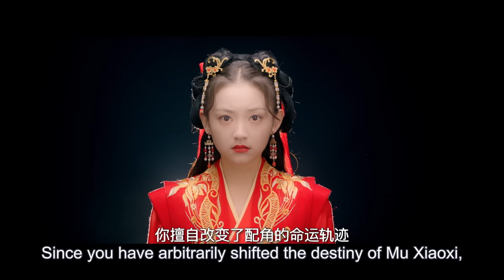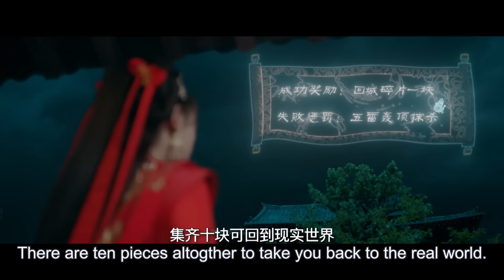[MULTI SUB] Bossy Husband Who Loved Me 01 | Yang Ze, Tu Zhi Ying | Her mind-reading husband